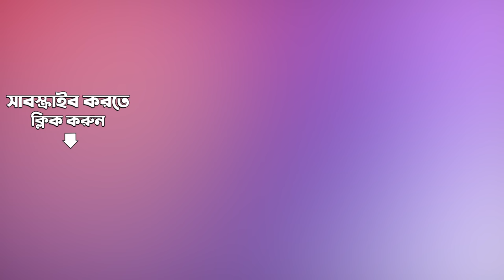Krishna Janmashtami | কৃষ্ণ বন্দনা | Hey Madhab | Harekrishna Naam Dilo | Krishna Sangeet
জন্মাষ্টমীর শুভ লগ্নে নিজেকে ভাসিয়ে নিয়ে যান কৃষ্ণ বন্দনার সাথে 🙏🏻

00:00 Intro
00:04 Harekrishna Naam Dilo
03:08 Sundar Gopal Sundar Rakhal
06:23 Radhika
10:04 Nawal Kishore Shyamsundar
14:29 Prabhuji Tumi Dao Darshan
17:51 Hey Madhab
22:22 Jago Jago Shankha-Chakra-Gada-Padmadhaari
25:57 Kunjobihari
29:28 Gopijan Monchor
32:44 Hari Haraye Name
33:55 Krishyna Krishna Bal Rasana
38:38 Gaho Naam Abiram
42:13 Ankhi Mor Krishna Rooper Piyasi
45:38 Ogo Shyamal Shobhan
48:55 Manohar Shyam Je Monchor

Song: Harekrishna Naam Dilo
Artist: Sandhya Mukherjee
Music Director: Robin Chatterjee
Lyricist: Pulak Banerjee

Song: Sundar Gopal Sundar Rakhal
Artist: Amar Paul
Music Director: Traditional
Lyricist: Bhaba Pagla

Song: Radhika
Artist: Rahul Dutta
Music Director: Atishay Jain
Lyricist: Folk (Traditional)

Song: Nawal Kishore Shyamsundar
Artist: Mohammed Rafi, Asha Bhosle, Shailendra Singh, Shyamal Mitra
Music Director: Shyamal Mitra
Lyricist: Gauriprasanna Mazumder

Song: Prabhuji Tumi Dao Darshan
Artist: Sandhya Mukherjee
Music Director: Pabitra Chatterjee
Lyricist: Pronab Roy

Song: Hey Madhab
Artist: Mahesh Ranjan Shome
Music Director: Kazi Nazrul Islam
Lyricist: Kazi Nazrul Islam

Song: Jago Jago Shankha-Chakra-Gada-Padmadhaari
Artist: Manabendra Mukherjee

Song: Kunjobihari
Artist: Asha Bhosle
Lyricist: Pulak Banerjee

Song: Gopijan Monchor
Artist: Lata Mangeshkar
Music Director: Hemanta Mukherjee
Lyricist: Bimalchandra Ghosh

Song: Hari Haraye Name
Artist: Ramkumar Chatterjee, Sreekumar Chatterjee
Music Director: Traditional
Lyricist: Traditional

Song: Krishyna Krishna Bal Rasana

Song: Gaho Naam Abiram
Artist: Manabendra Mukherjee

Song: Ankhi Mor Krishna Rooper Piyasi
Artist: Manna Dey
Music Director: Anil Bagchi
Lyricist: Pronab Roy

Song: Ogo Shyamal Shobhan
Artist: Arati Mukherjee
Music Director: Kalipada Sen
Lyricist: Pulak Banerjee

Song: Manohar Shyam Je Monchor
Artist: Manna Dey
Lyricist: Pronab Roy